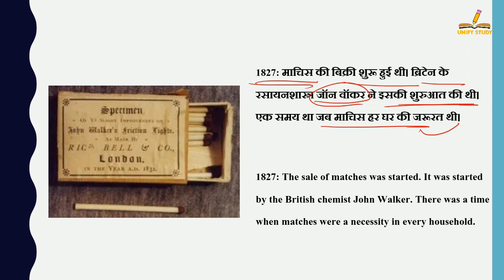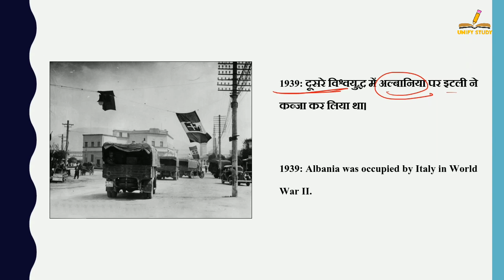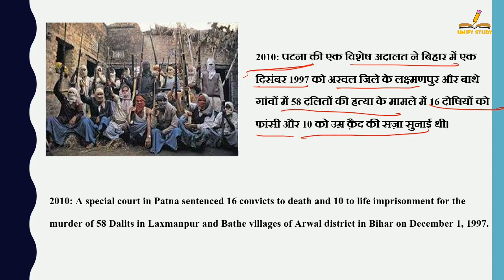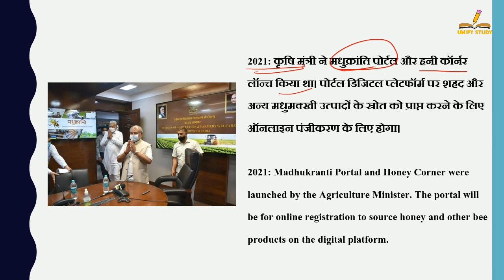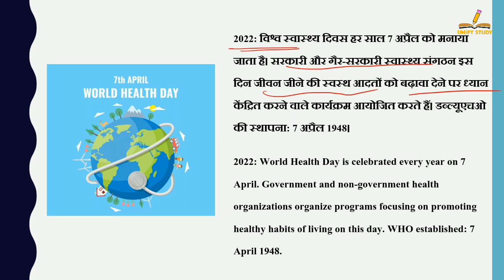7 अप्रैल का इतिहास | History Of 7 April| Today History | On This Day | 7April 2022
7 अप्रैल का इतिहास | History Of 7 April| Today History | On This Day | 7 April History | 7 April | History of 7 April | 7 April History